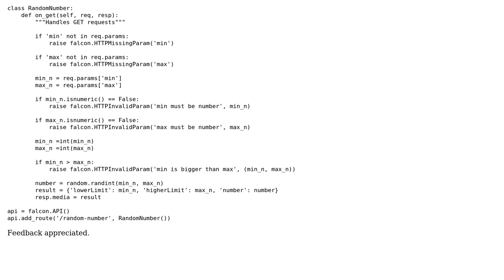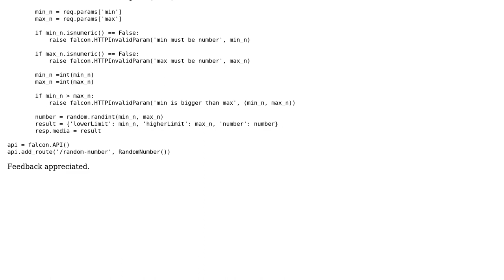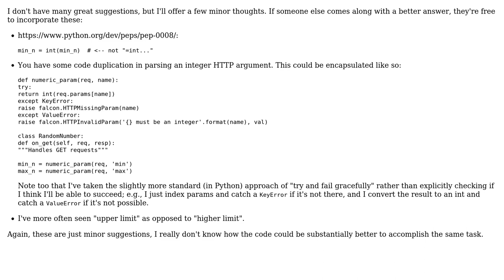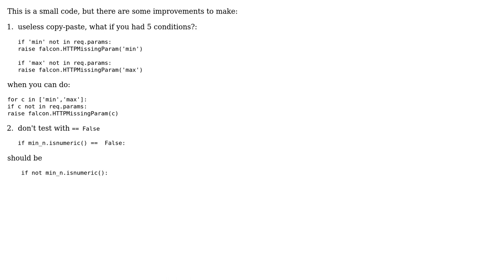Code Review: REST API for random number generation using Falcon (3 Solutions!!)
Code Review: REST API for random number generation using Falcon

With thanks & praise to God, and with thanks to the many people who have made this project possible! | Content (except music & images) licensed under CC BY-SA | Music | Images & others | With thanks to user WebOrCode user SpazaM user scnerd user Jean-Francois Fabre and the Stack Exchange Network Trademarks are property of their respective owners. You are responsible for your own actions.